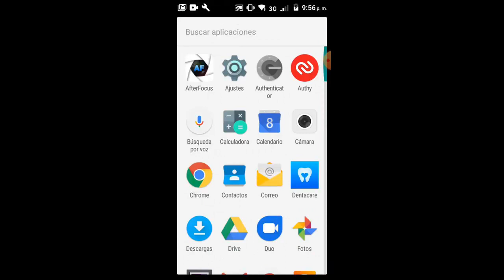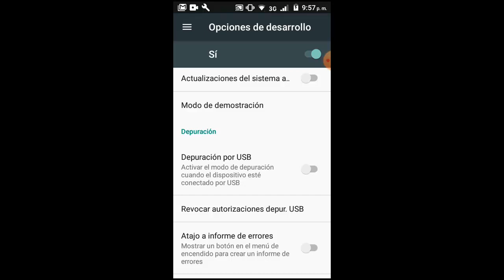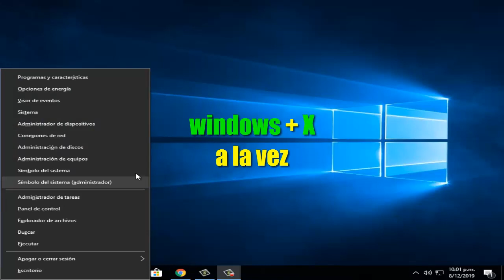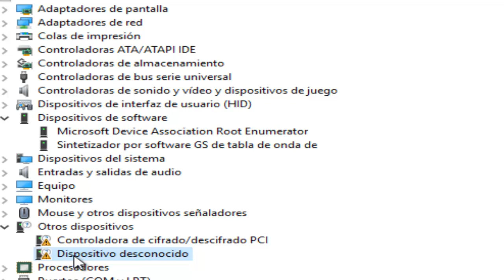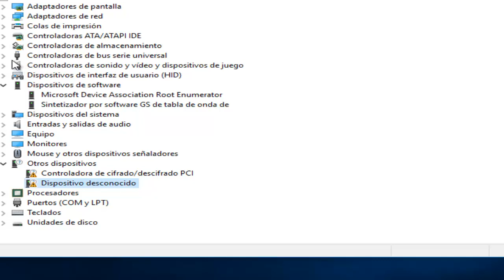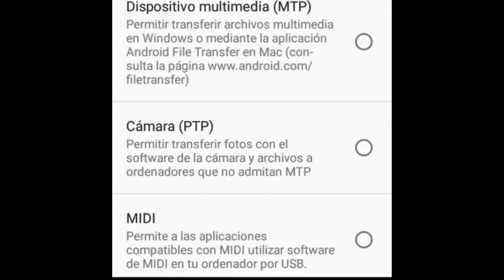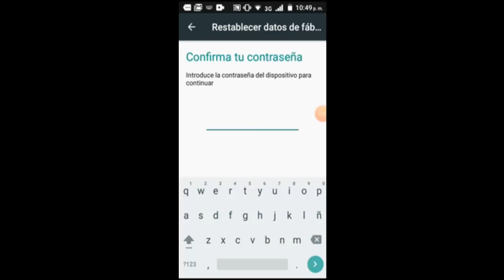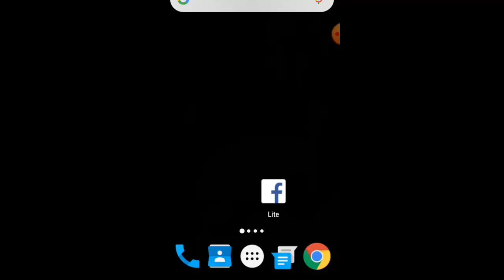Mi PC No Reconoce mi Celular en Windows 10/8/7 I 9 Soluciones 2024 [Funciona 100% ]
En este vídeo tutorial te ayudare a como Reparar Error Mi PC No Reconoce mi Celular por medio de 9 soluciones fácil y sencillas que cualquier persona puede realizar con estos pasos

Videos Recomendados
💛 Como ACELERAR Celular. Haz esto!